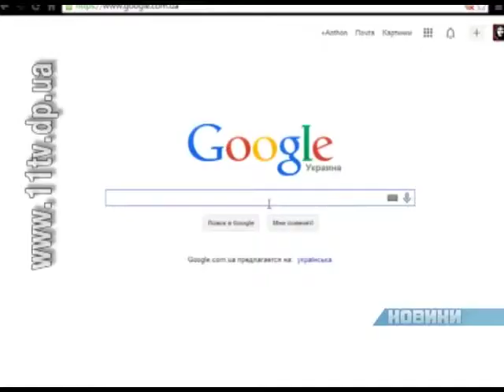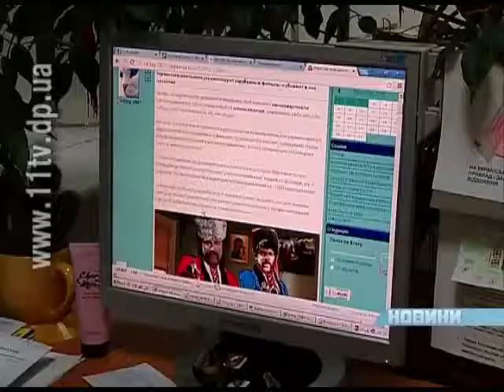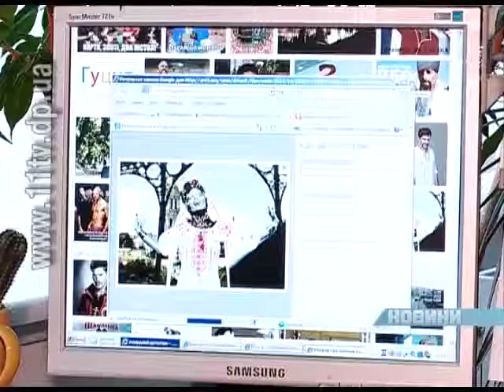16-річний дніпропетровець своїми карикатурами на політиків та акторів вже три місяці дивує Інтернет